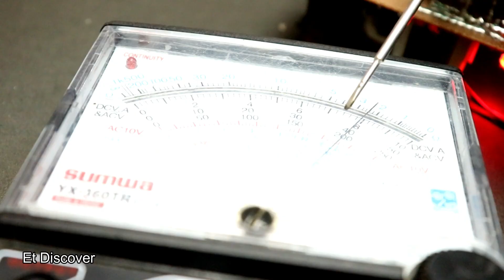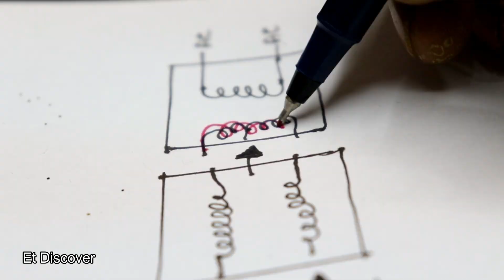40 Watt Inverter # Without Heating The Mosfet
#1# cd4017 ic
#2# z44 mosfet
#3# 56 E Resistor
#4# 103 pf
#5# 1m variable resistor
#6# 1n5824 diode
#7# 4007diode
#10#  ac filter
#11# 27 swg copper wire
#12# 30swg copper wire
#13# 10 watt led ac lamp
#14# 12 volt power source